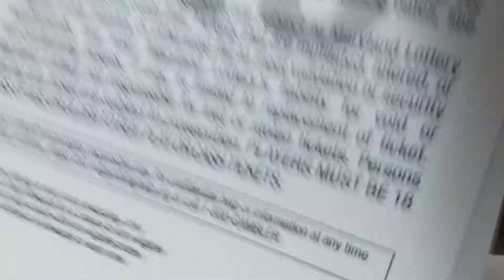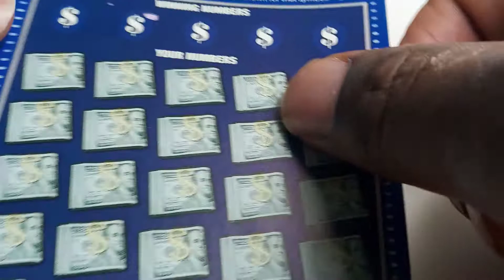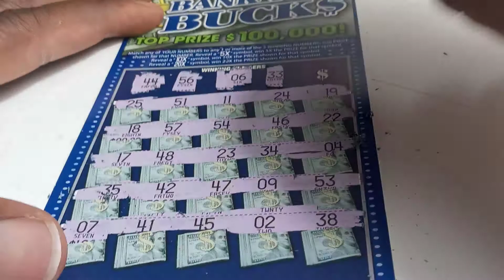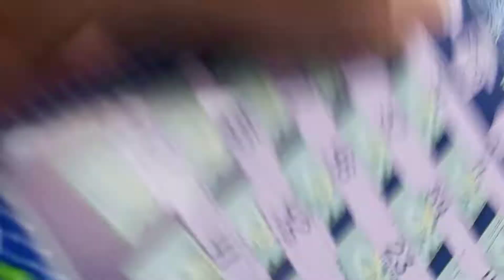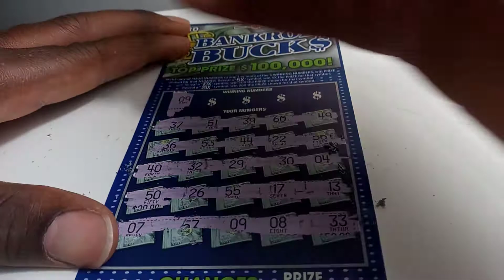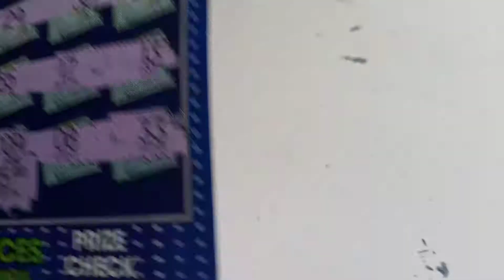scratching with my motor city scratchers coin, two $10 bankroll bucks tickets and it's not a bust...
maryland lottery scratch off tickets...

scratching with my motor city scratchers coin,BOOM BABY!!!